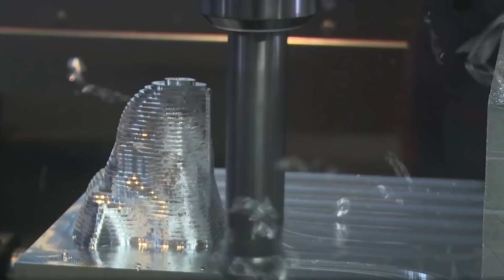CRASHING a CNC Machine... $15,000 Damage in a Second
Always double check EVERYTHING... You do not want this happening to you! Don't be that machinist in the machine shop...